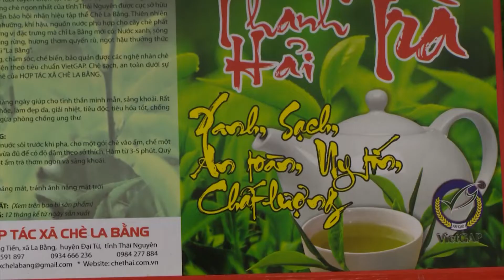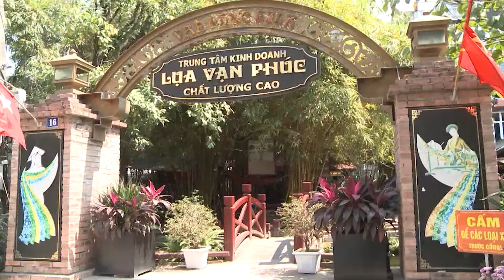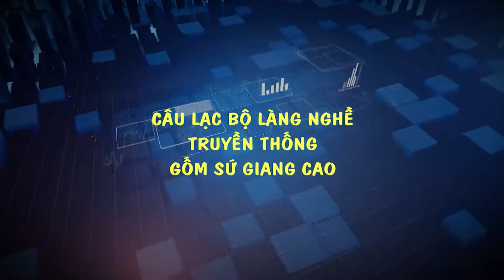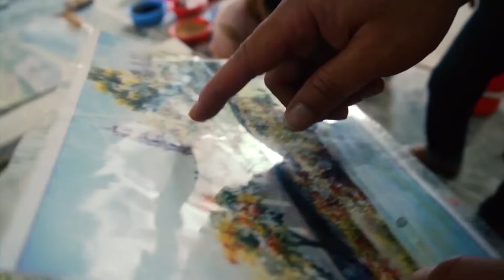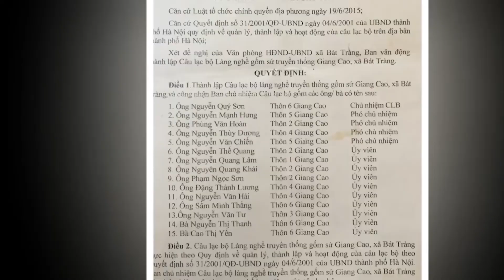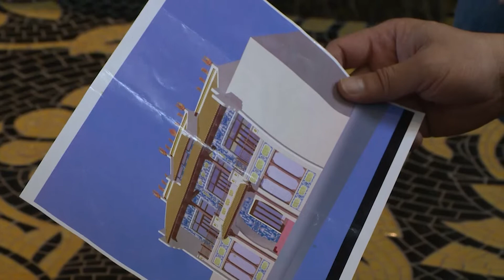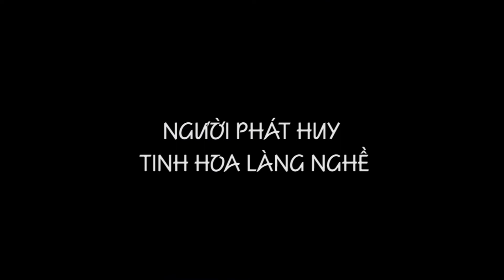Gốm sứ Giang Cao, bước chuyển mình phát triển cùng các nghệ nhân trẻ 2018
CÔNG TY TNHH GỐM SỨ HOÀNG PHÁT BÁT TRÀNG
💐 Showroom: Số 22, Phố Gốm, Bát Tràng, Gia Lâm, Hà Nội
💐 Xưởng: Số 252, xóm 4, Giang Cao, Bát Tràng, Gia Lâm, Hà Nội